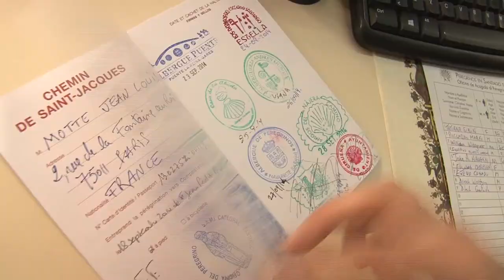Incoming Tour Operator | TEE TRAVEL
Welcome, traveller! Let us introduce you to Spain Incoming, the incoming division Tee Travel. You may have read some of our proposals and options to make the pilgrimage along the Camino de Santiago (Way of Saint James) or visit Spain and Portugal enjoying their cultural and natural side, but in this video, we are going to tell you who we are as a company, our work ethics and the services we offer. This is just a brief introduction, so if you want to know more, you can visit our If have any particular doubt, you can contact us, we’ll be delighted to solve it!

00:11 Tee Travel: more than a travel agency
In 2001, in a small Galician town, Tee Travel was born as an incoming tour operator for travelling in Spain, particularly the northern regions, and Portugal. From the very beginning, our main goal is to create exciting and personalised experiences that fill our clients with emotions able to exceed their expectations.

We are specialised in hiking and cycling routes with a significant cultural content, both for individual travellers or groups. We’ve been working with the Camino de Santiago since 2001, and we can say with no trace of a doubt that we are the number way operator in the Jacobean Route.

We are proud to say that since 2001, when our journey as a company started, we have been the DMC (Destination Management Company) of different tour operators from Europe, America, Asia and Oceania.

01:21 Our services: working for the clients
We opened our first and main office in 2001, in Vilagarcia de Arousa, a picturesque coastal town located in the Galician region of Rías Baixas. It is here where all of our proposals are developed. The whole team made efforts to grow as a company and provide better services. This is the reason why, in 2013 we decided to open our first incoming office in Sarria, an important village of the Camino de Santiago, as it is here where the last 100 kilometres start, the minimum distance pilgrims must walk to get the Compostela, a beautifully ornate certificate of completion of the Camino de Santiago. Some years later, in 2017, we opened our third office in Santiago de Compostela, right next to the door that welcomes the walkers to the last steps of their pilgrimage.

These are some of our services:
• (01:38) We are a team of nearly 30 highly qualified professionals, fluent in different languages (English, German, French) in order to give the best service and make our clients feel at home.
• (01:49) As a measure to make the travellers feel safe and make of their experience at the Camino de Santiago one of the best of their lives, we provide quick telephone assistance 24/7 all year round.

• (01:59) We have our own official guides, experts of the Way of Saint James. They are also deeply involved in the process of creation and improvement of the services we offer and all of them have taken part of fam trips and inspection visits in order to get to know every detail of the routes and suppliers so that we can ensure the best of experiences.

• We customise our tours to your preferences and needs. You can choose what Way of Saint James to walk or cycle and how you do it: all alone or in group, the options are endless and the adventure is always worth it!

• We manage the accommodation bookings and we make sure we work with comfortable and charming establishments with perfectly qualified staff and located in delightful environments.

• We’ll supervise and process all the information and documents you need and send it to you before you start your journey: the important travel insurance and a detailed “holiday logbook” to make the most of this unique experience.

• (02:06) We also have a fleet of vehicles to manage our tours and carry your luggage from one hotel to the next. You will only need a light bag with your travel insurance, your Pilgrim’s Credential and, of course, a camera to take pictures of the stunning landscapes you will find on your holidays.

We truly love our job and we want to keep on developing options and alternatives for all the nature and culture lovers out there to enjoy their holidays in a unique and special way.